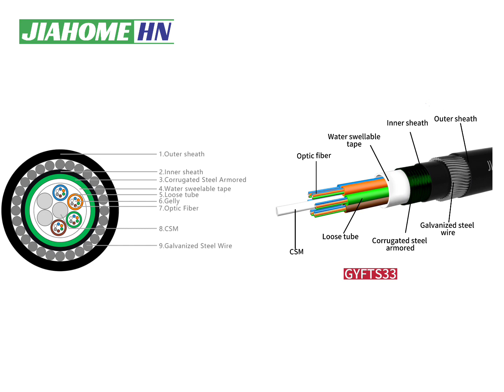GYFTS33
The structure of GYFTS33 optical cable is that 250µm optical fiber is sheathed in a loose tube made of high modulus material, and the loose tube is filled with waterproof compound. The center of the cable core is a metal reinforcing core, loose tubes (and filling ropes) are stranded around the central reinforcing core to form a compact and circular core, and the gaps in the core are filled with water-blocking fillers. A layer of polyethylene inner sheath is extruded after longitudinal wrapping of plastic-coated aluminum strip (APL), and an outer polyethylene sheath is extruded after longitudinal wrapping of double-sided plastic-coated steel strip (PSP). After being armored by a single thin round steel wire, the polyethylene outer sheath is finally extruded into a cable.

Main products:
ADSS/OPGW/OPPC/Optical fiber terminal box/Glass insulator/Jumper and other series, direct 7-15 days delivery OEM and ODM customized
24 hours professional service
One-stop purchasing of optical fiber and cable